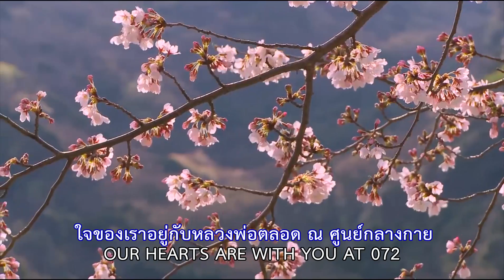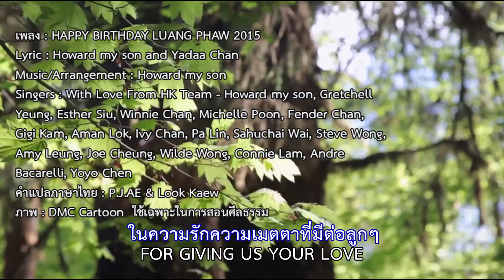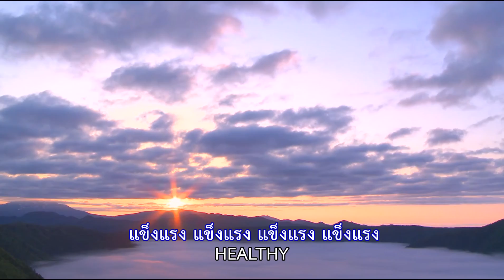580421 MV Happy Birthday Luang Phaw (วิวธรรมชาติ)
HAPPY BIRTHDAY LUANG PHAW 2015

Lyric : Howard my son and Yadaa Chan
Arrangement : Howard my son

Singers : With Love From HK Team - Howard my son, Gretchell Yeung, Esther Siu, Winnie Chan, Michelle Poon, Fender Chan, Gigi Kam, Aman Lok, Ivy Chan, Pa Lin, Sahuchai Wai, Steve Wong, Amy Leung, Joe Cheung, Wilde Wong, Connie Lam, Andre Bacarelli, Yoyo Chen

EVERYTIME WE WANT TO BE WITH YOU
WE KEEP OUR MIND AT 072
AT 072 WE CAN BE WITH YOU
NOTHING’S GONNA CHANGE OUR LOVE FOR YOU, IT’S TRUE

ONCE AGAIN WE COME TO CELEBRATE
MAKING MERITS ON YOUR BIRTHDAY
JOYFULLY WE SAY HAPPY BIRTHDAY
WITH LOVE FROM HONG KONG
EACH AND EVERYDAY

OUR HEARTS ARE WITH YOU AT 072
GOOD HEALTH AND WE BLESS YOU
WITH MANY HAPPY RETURNS
GOOD HEALTH , GOOD HEALTH, GOOD HEALTH

WE CAN’T NEVER THANK YOU ENOUGH
FOR TEACHING US IN WISDOM AND LOVE
WE CAN’T THANK YOU ENOUGH
FOR GIVING US YOUR LOVE
HAPPY BIRTHDAY WITH LOVE FROM HONG KONG

HEALTHY x 8 (Thai)
LUANG PHAW